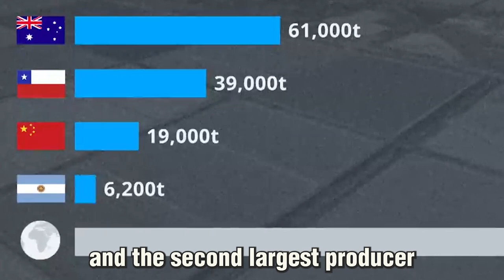Chile Wants A Piece of the Lithium Money Market...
Chile wants to have three or four new lithium projects operational by 2026. The South American country - the world's largest copper producer and the second-largest producer of lithium - initiated a policy last year to increase state control of the strategic metal needed in batteries for electric vehicles.
Chile Wants A Piece of the Lithium Money Market by Launching Multiple New Projects By 2026...

Other Videos On this Channel: